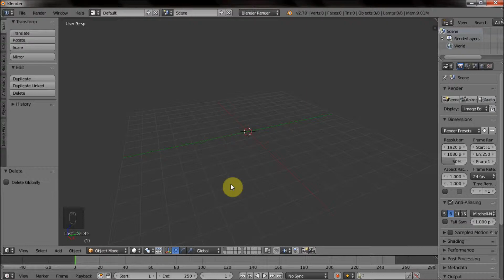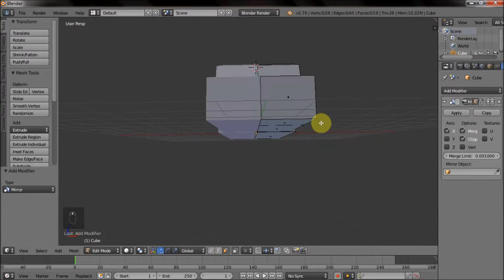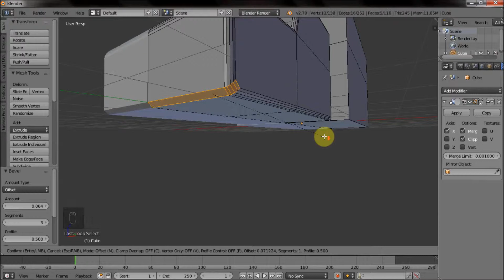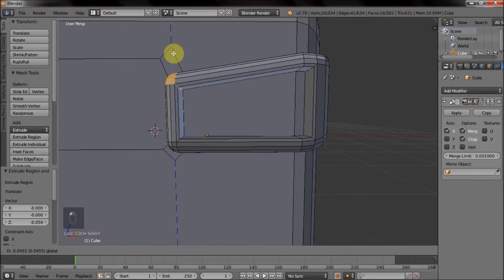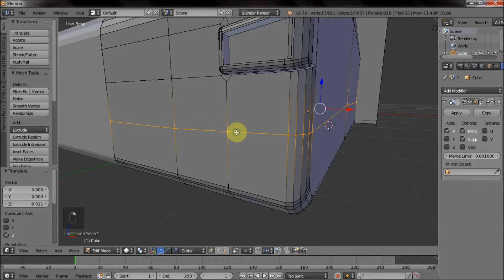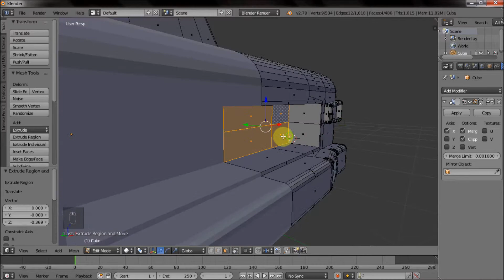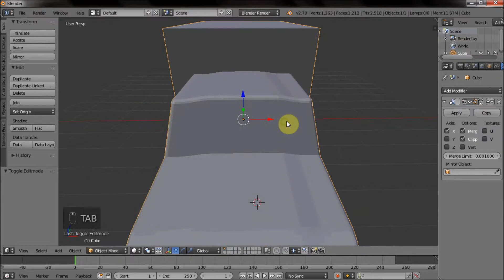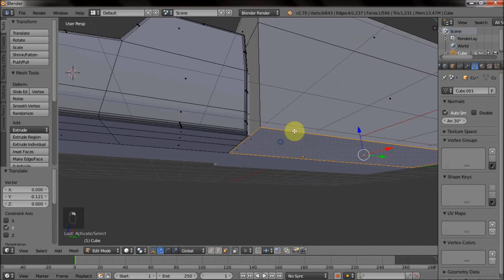Truck 4 Blender Speed Modeling Part 1